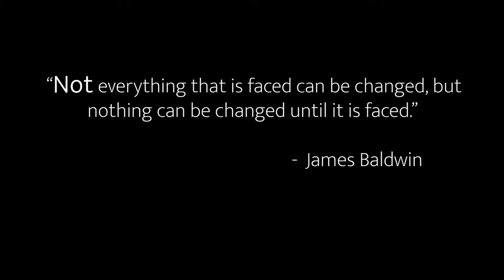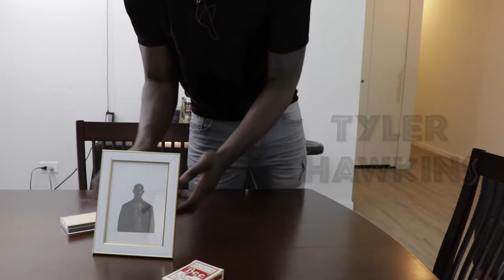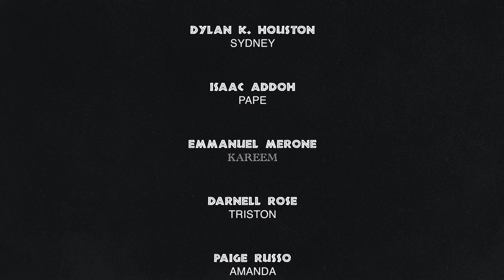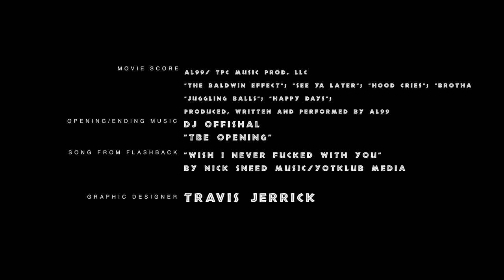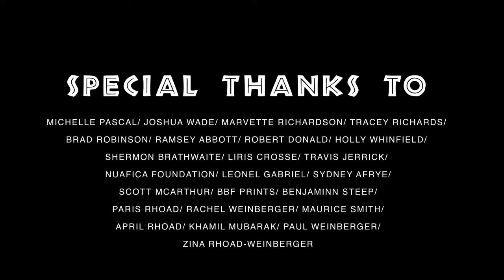THE BALDWIN EFFECT (a feature film concept) Full movie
When six college buddies get together for their annual every two month gathering. A secret is revealed, could this secret destroy 8 years of friendship and brotherhood?